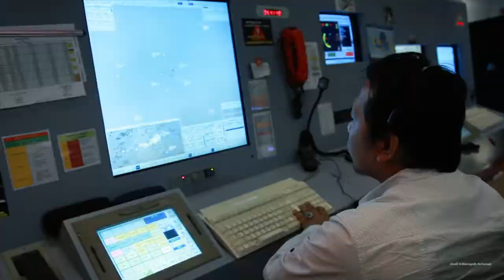AirNav Kerja - Keselamatan Penerbangan Terjaga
Collaboration is a key part of the success of any organization, executed through a clearly defined vision and mission and based on transparency and constant communication. "Denish Paliwal"

Terimakasih Atas Partisipasinya
bersedia ikut bernyanyi/ berkolaborasi bersama
seluruh unit kerja di Lingkungan MATSC
semoga kedepan kita makin kompak
bekerja sama memberikan pelayanan terbaik untuk Indonesia
AirNav Kerja Keselamatan Terjaga

Camera :
Canon 60D & Sony @5000
Lens Sigma 18-35mm & Lens Meike 35mm
All Video Data : Andi Irdiansyah Achmad

Ide Kreatif : Istri Tercinta (Rona Siti Dwi Mawendar)
Assisten Sutradara : Resta Arga Santosa

MATSC 2018